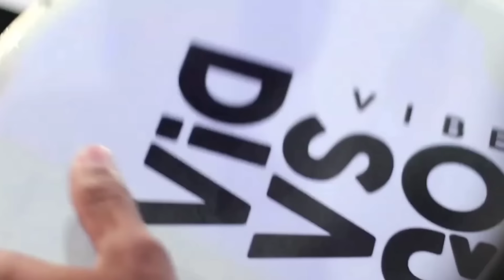Lucas Morato Vibe Ousadia cantam Exalta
Você está nos Cortes do PodCast do Ousadia com Lucas Morato

PODCAST COMPLETO.